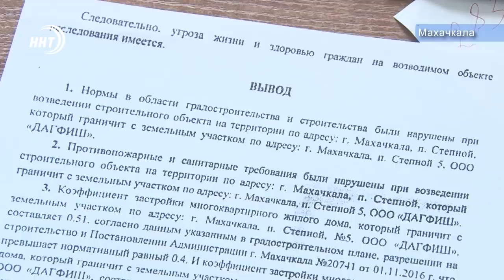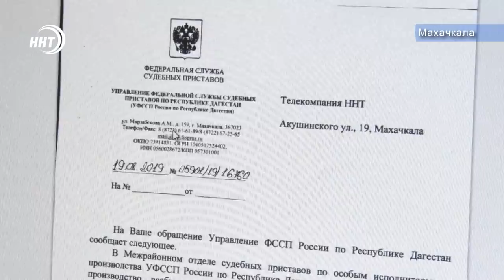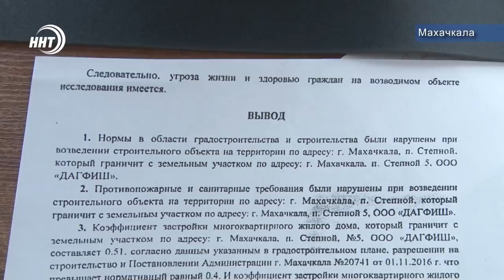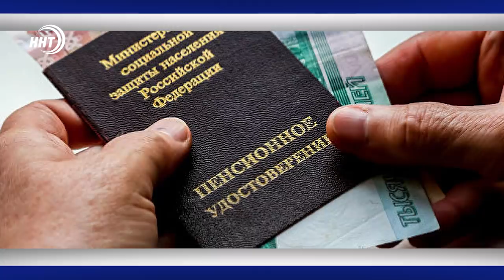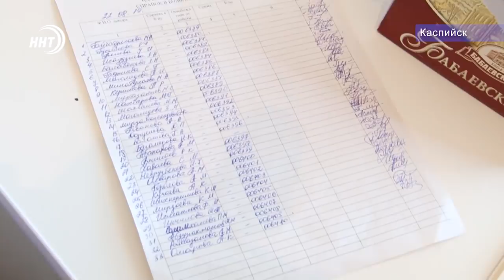Новости Дагестана 23.8.19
Огненное утро! Женщина и ее 15-летняя дочь погибли во время пожара в Цунтинском районе.

Медики доноры! Сотрудники Каспийской городской больницы сдали кровь для нужд стационаров Махачкалы.

Самое главное в борьбе за чистоту – не мусорить самому. Малыши из детского сада «Солнышко» в поселке Шамилькала хорошо запомнили этот урок